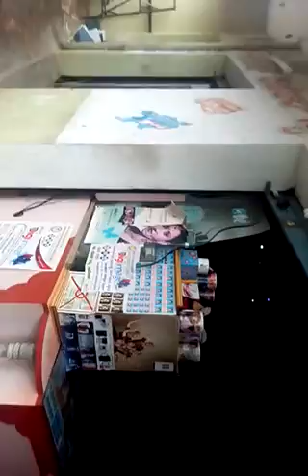Basavanapura Bangalore-560083 Rain